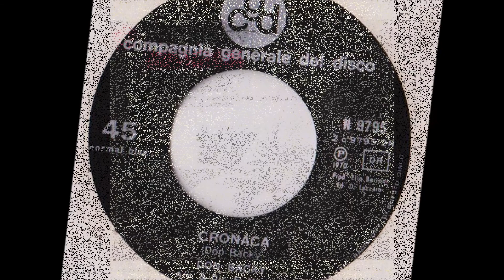Cronaca - Don Backy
Donbacky 1970
Cantagiro 70 Girone A